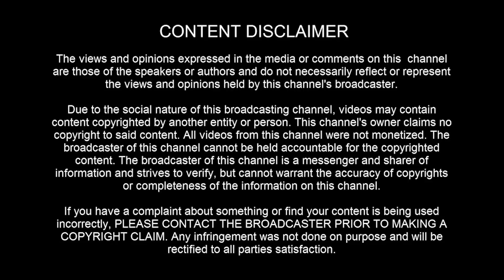நாய்களுக்கான உணவில் அலட்சியம் வேண்டாம் | SPS MEDIA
நாய்களுக்கான உணவில் அலட்சியம் வேண்டாம்

நாய்களை எப்படி நல்ல முறையில் வளர்ப்பது என்பதைப்பற்றி தொடர் காணொளியை பார்த்து வருகிறோம். அந்த வகையில் இந்த வாரம் நாய்களுய்க்கான உணவு பற்றி பார்க்கப்போகிறோம். வீட்டில் நாய்களை வளர்க்க ஆசைப்படுபவர்களுக்கு இதுவொரு அருமையான வழிகாட்டி. நாய்களின் குணங்களையும் அவற்றை வளர்க்கும் விதத்தையும் எளிமையாக கற்றுத்தருகிறது.